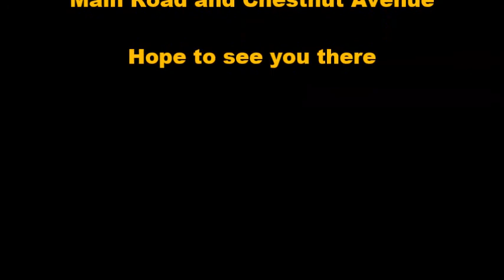Community Block Meeting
Community Block Meeting - Veterans Memorial School April 23rd, 2013 at 7:00pm